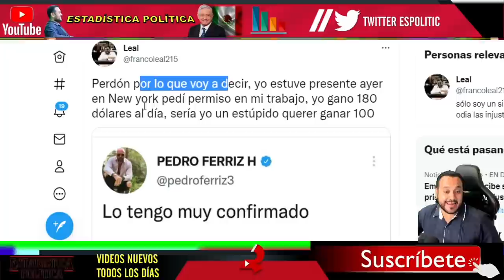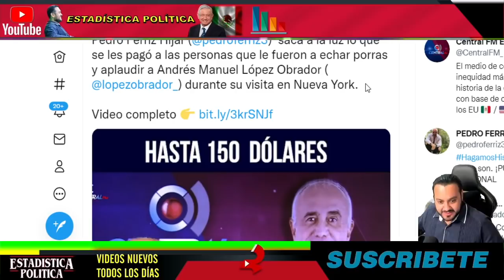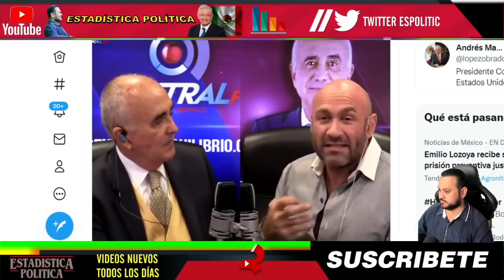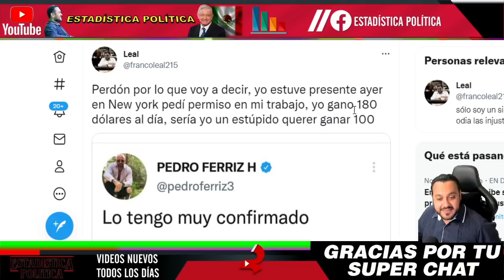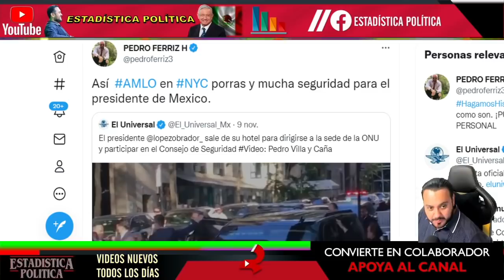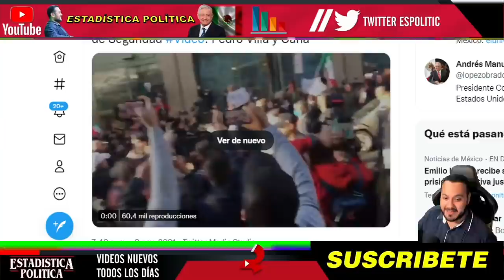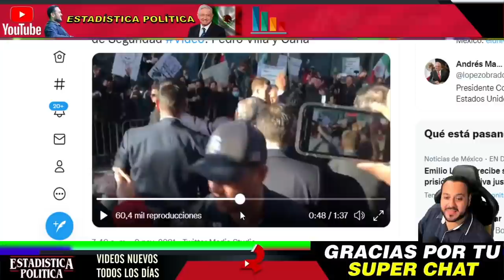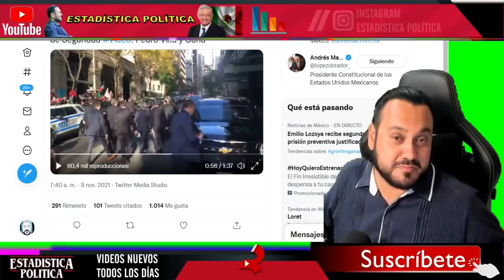RECIBEN HUMILLACION ¡ AL FIN RECIBEN ESCARMIENTO PEDRO FERRIZ DE CON y SU HIJO ! ESTAN EN LA QUIEBRA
RECIBEN HUMILLACIÓN ¡ AL FIN RECIBEN ESCARMIENTO PEDRO FERRÍZ DE CON y SU HIJO ! ESTÁN EN LA QUIEBRA - ESTADISTICA POLITICA

benditasredessociales,noticias,mexico,amlo,pri,pan,prd,lopezobrador,andresmanuellopezobrador